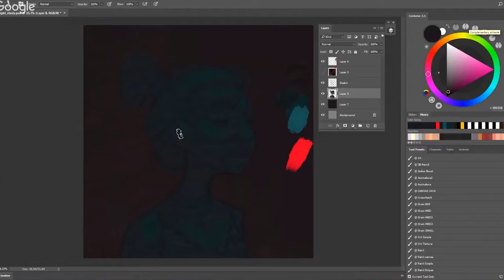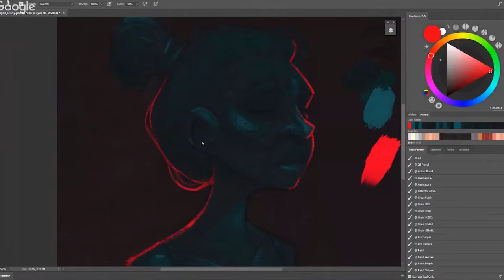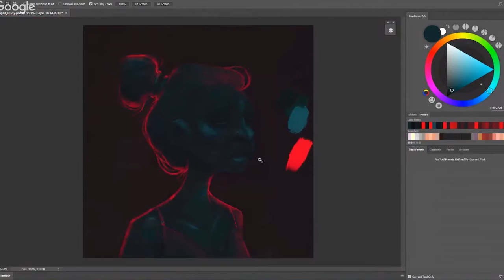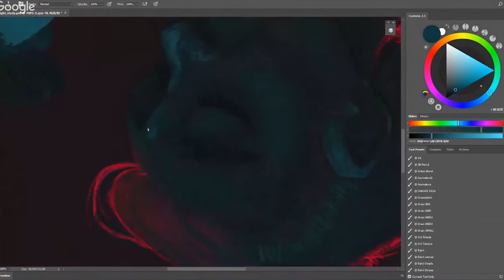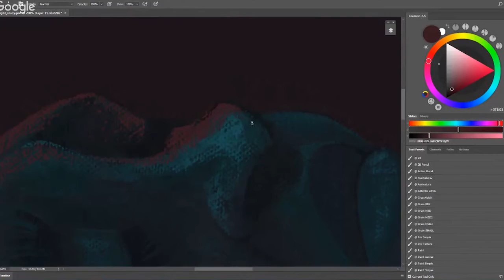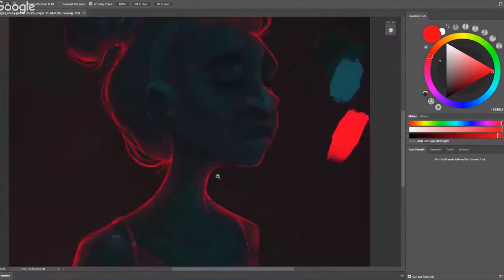Red Lights - Speed Paint #2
Tempo total : 1:15:25
Software : Photoshop